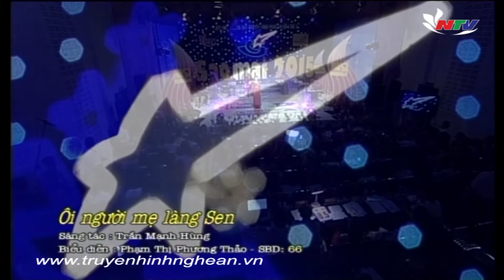Người Mẹ làng sen - Phạm Phương Thảo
Người Mẹ làng sen - Phạm Phương Thảo - Sao Mai Nghệ An 2015